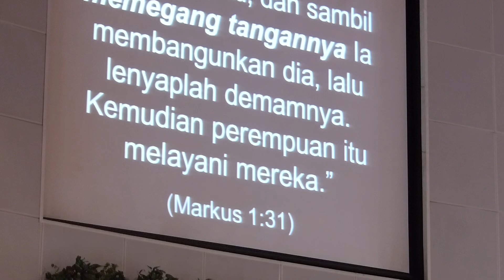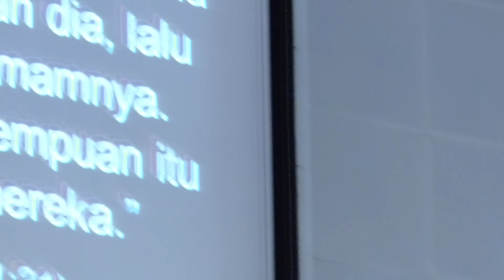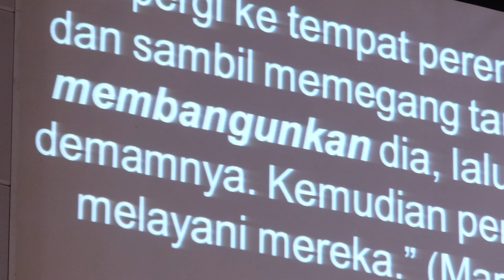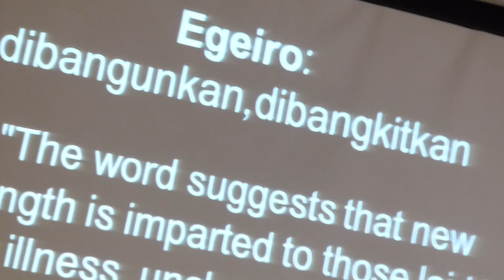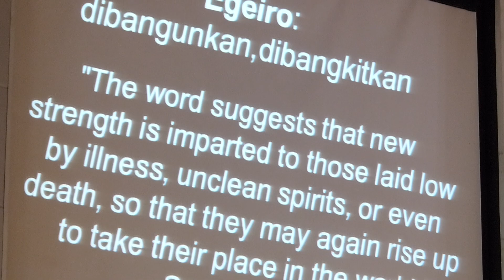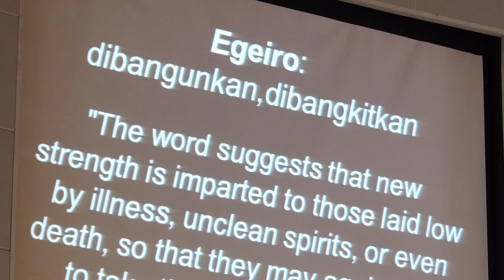Khotbah Pdt. Sthira Budi P. (GKI Gading Indah) - Part One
GKI SURYA UTAMA   -   Kebaktian 4 Februari 2018.